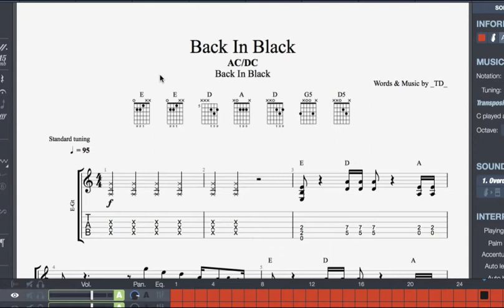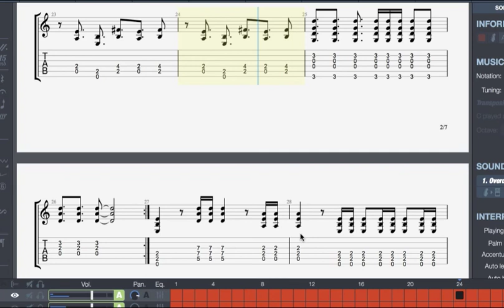back in mitch 2